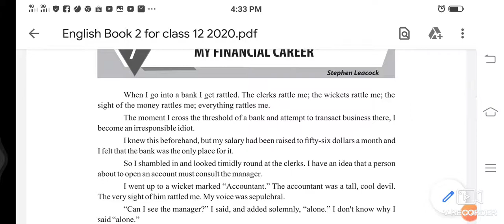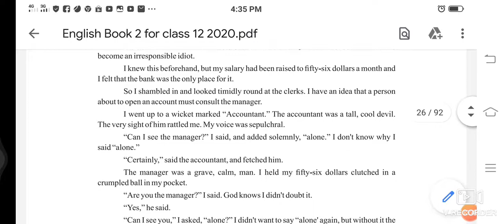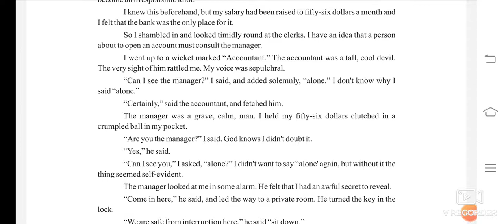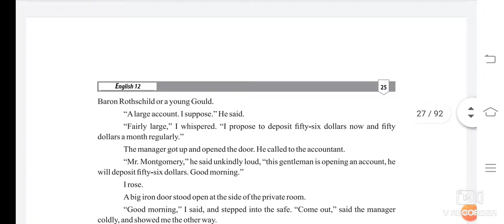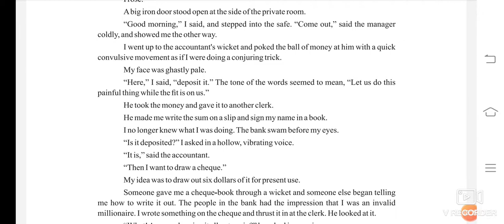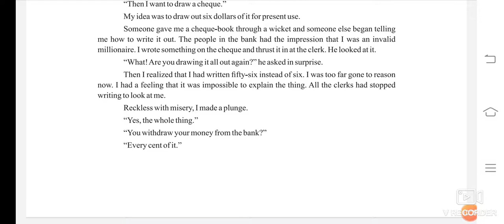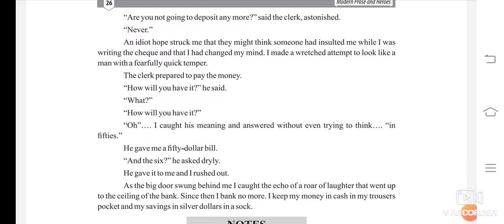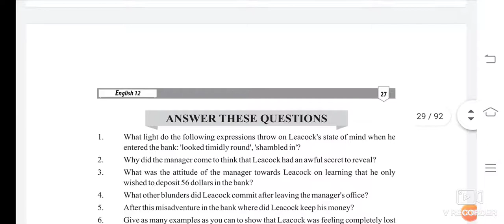F.A.2nd year English Lecture Book ااModern Prose&Heroes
Lesson no.7 My Financial Career by Ms.Faiza Huma